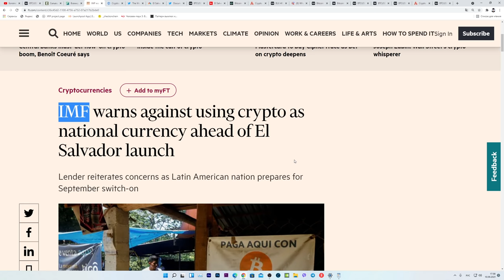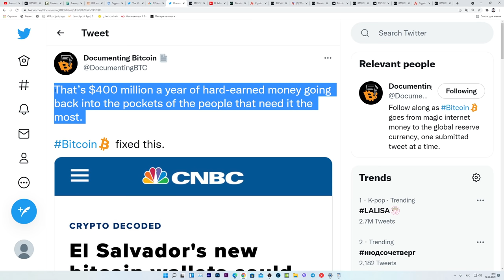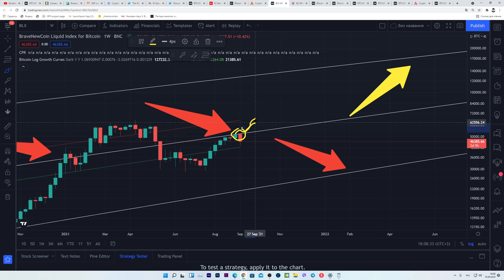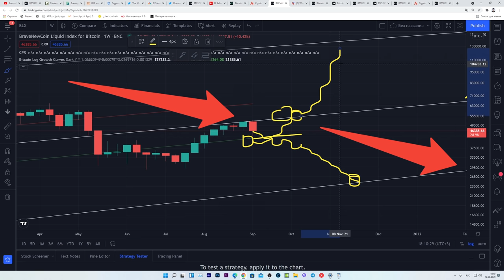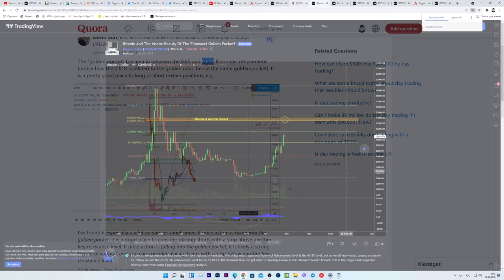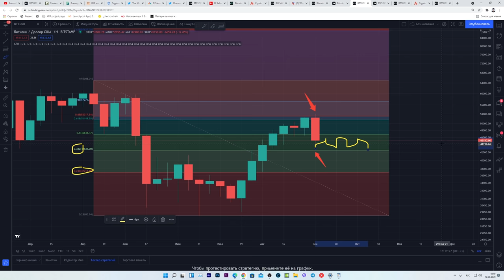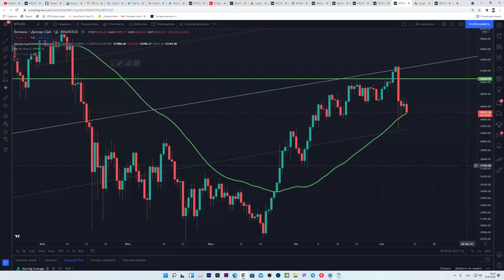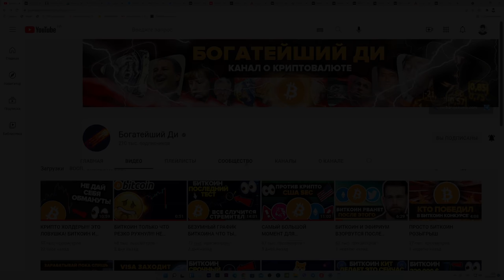БИТКОИН КИТЫ ГОТОВЯТ ЕЩЕ ОДНО ПАДЕНИЕ КАК В ПРОШЛЫЙ РАЗ? ПРИЧЕМ ТУТ САЛЬВАДОР, МВФ И Всемирный Банк?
Таймкоды:

00:00 НАЧАЛО
00:05 Сальвадор, МВФ, Биткоин, Всемирный Банк, Moneygram, Western Union .. Они боятся и поэтому огрызаются!
02:05 Падение биткоина 7 сентября и принятие его в Сальвадоре 7 сентября = попытка дискредитации
04:09 Сентябрь для Биткоина исторически был негативным
04:48 Первое условие для роста (и падения)
06:25 ВАЖНЕЙШИЕ УРОВНИ ДЛЯ БИТКОИНА СЕЙЧАС
07:03 ОЧЕНЬ ПОХОЖЕ НА СЕНТЯБРЬ 2017 ГОДА!
08:10 Условие для падения на кратко и средне сроке
08:37 Обрати свое внимание на Fibonacci Golden Pocket + примеры
09:45 Именно это  и происходит сейчас!
10:32 Второе условие для роста (и падения)
10:55 Я ожидаю большую волатильность в ближайшее время для увеличения паники на рынке
11:09 Будь очень осторожен (индикаторы указывают на слабость)
11:50 Третье условие для роста (и падения)
12:16 Четвертое условия для роста (и падения)
12:37 ВЫВОД ВСЕХ УСЛОВИЙ ДЛЯ РОСТА (И ПАДЕНИЯ) В НЕСКОЛЬКИХ ПРЕДЛОЖЕНИЯХ
13:32 Что делать-то?
13:44 Этой коррекции было недостаточно по моему личному мнению
14:09 Я буду рад и падению и росту и вот почему